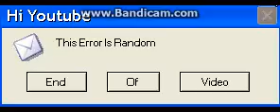Random Video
Lol